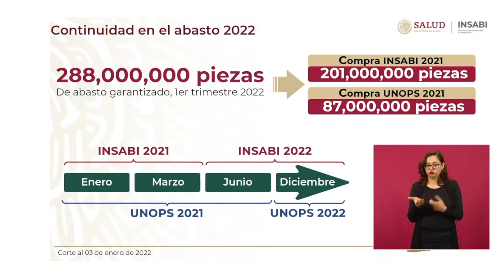Abasto de medicamentos está garantizado: SSa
NoticiasTVT🟣 El abasto de medicamentos estará garantizado para todo el país durante los primeros tres meses del 2022, aseguró el secretario de Salud, Jorge Alcocer Varela.